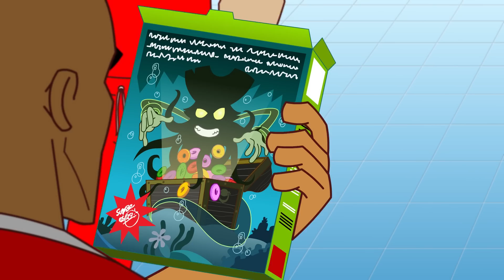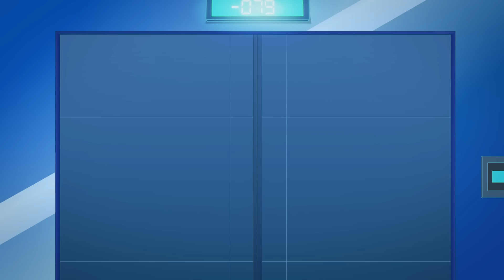Supa Strikas | Liçensa para Treinar | Desenhos Animados de Futebol em Português